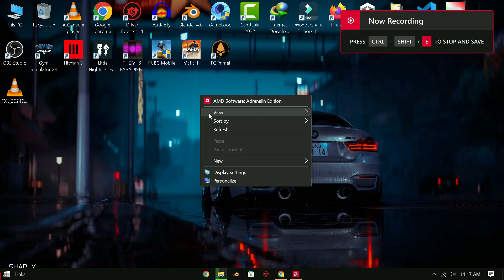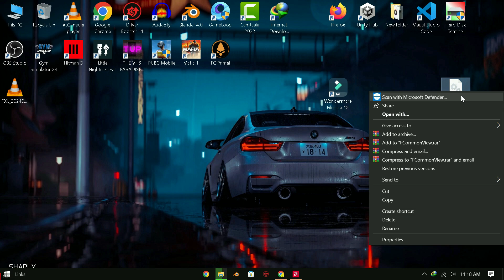Fix Fcommonview.dll Error in Filmora on Windows 11 | Download & Set Up DLL for Filmora in 2024 Guide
🔧 2024 Guide: Fixing Fcommonview.dll Error in Filmora on Windows 11 | Download & Setup DLL 💻

Welcome to Fazal TechWorld, where today we're tackling a common yet pesky issue faced by many Filmora users on Windows 11: the Fcommonview.dll error. This error can halt your video editing process, but fear not! In this detailed tutorial, I'll guide you through the steps to download the Fcommonview.dll file, install it correctly, and ensure that your Filmora Video Editor runs smoothly.

In This Video, You'll Learn:
1️⃣ Understanding the Fcommonview.dll Error: What it is and why it occurs when using Filmora on Windows 11.
2️⃣ Downloading the DLL File Safely: I'll show you how to find and download the Fcommonview.dll file from a reliable source.
3️⃣ Setting Up the DLL File: Step-by-step instructions on how to correctly install and set up the DLL file to resolve the error.
4️⃣ Ensuring Smooth Operation: Tips and tricks to make sure your Filmora Video Editor works without any hiccups post-setup.

Resolve Frustrating Errors: Get back to your video editing without the Fcommonview.dll error interrupting you.
Safe and Reliable Solutions: Learn to fix the issue without risking your system's security.
Enhance Your Editing Experience: Ensure Filmora runs efficiently on your Windows 11 system.

🔗 Say Goodbye to DLL Errors:
Follow along as I take you through each step to fix this error, making your video editing in Filmora a smooth experience once again.

👍 Support Fazal TechWorld:
If this tutorial helps you, please hit 'Like' and share it with others who might be facing the same issue.